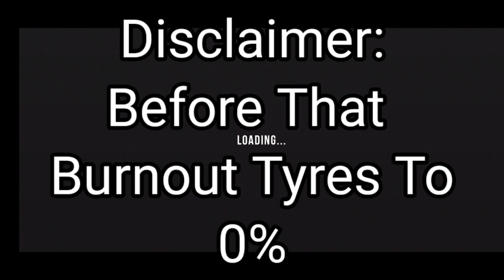Pro Drift Tune Setup For Mercedes W113 Car Parking Multiplayer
car parking multiplayer gearbox settings,
car parking multiplayer mod apk new update 2022,
car games,
gaming,
cp legends,